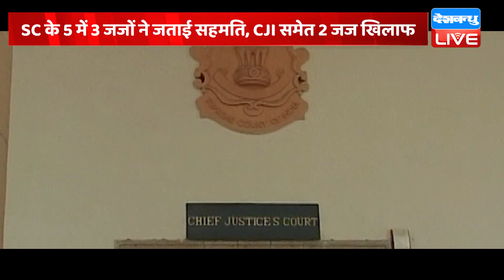Supreme Court से EWS आरक्षण पर मुहर लगी | EWS Quota Case | Reservation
आरक्षण पर ये क्या कह गए चीफ जस्टिस ? EWS आरक्षण पर संविधान पीठ ने क्या कहा ?Supreme Court